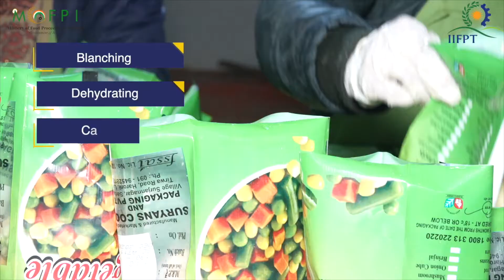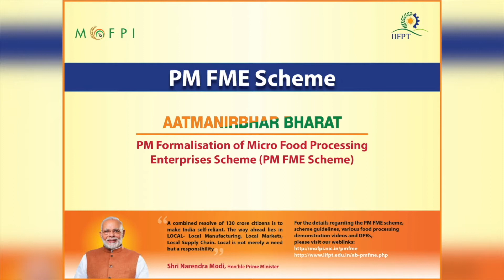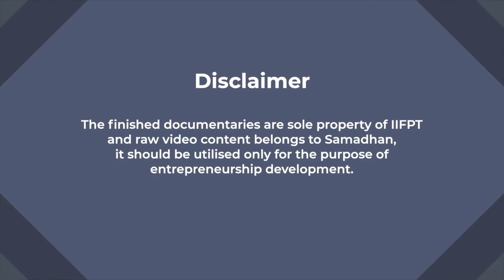Demonstration Video on Frozen Cut Vegetables Processing (under PMFME Scheme) - TAMIL